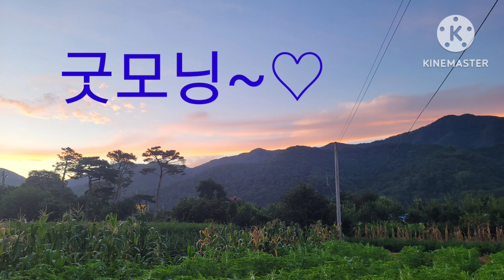와사비움직임ㅡ일어나기 싫을 때 누워서(12분)